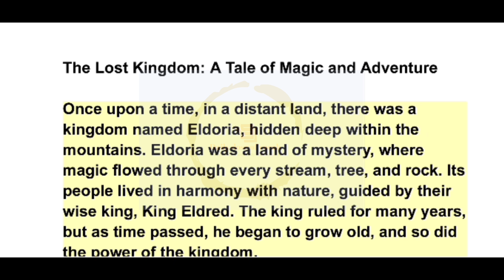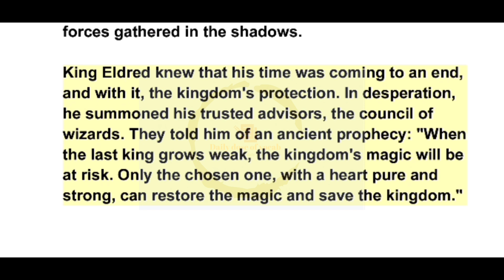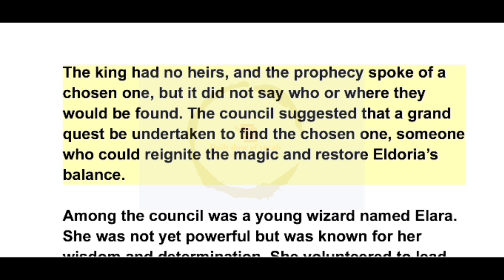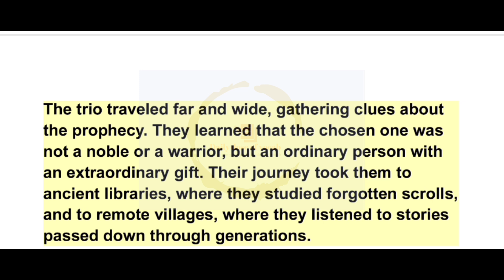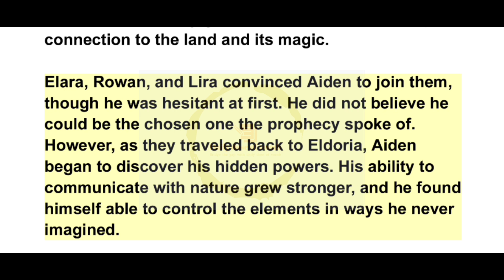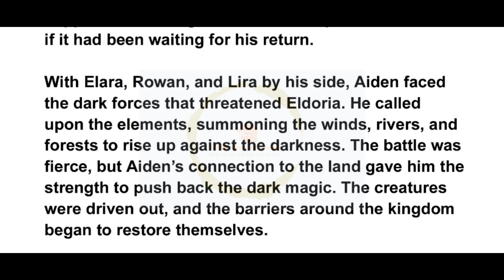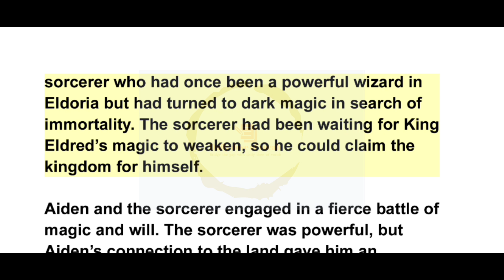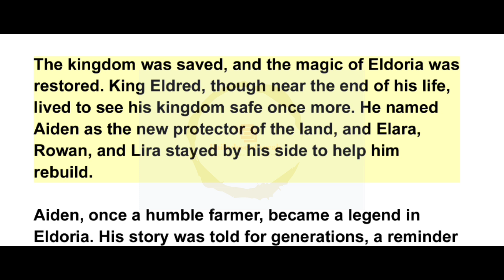ADVENTURE OF JACK, Best English Story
Dive into the enchanting world of storytelling as we explore how to learn English through captivating narratives! In this video, we'll unravel the secrets of language acquisition by engaging with exciting tales, vocabulary enhancement, and pronunciation tips. Join us on this linguistic adventure, designed for all levels, and discover how stories can make learning English not just effective, but also fun and memorable!